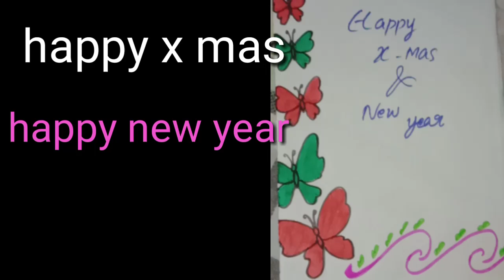/xmas and new year card/simple drawing#easy to draw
xmas and new year card#simple drawing#step by step#in malayalam